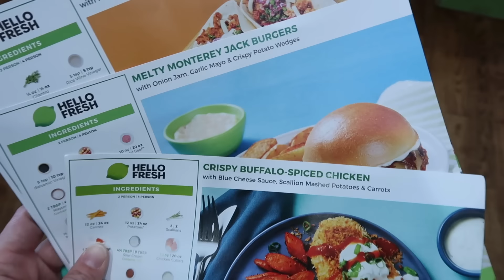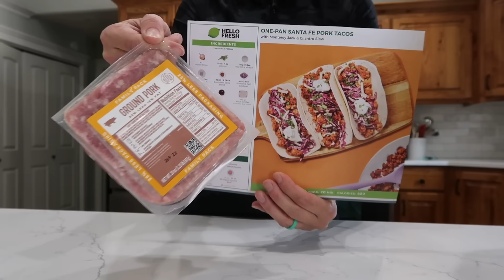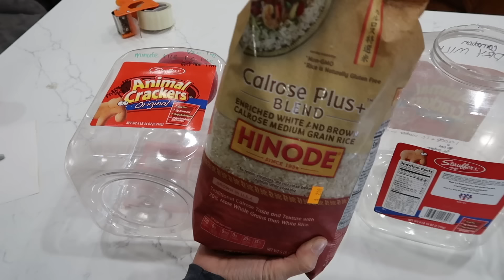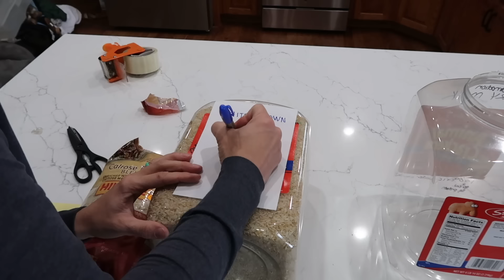GROCERY STORE IN MY BASEMENT?! | Ultimate Prepper Pantry Declutter & Organize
00:00 Prepper Pantry Mess
2:10 Hello Fresh
4:00 Extreme Declutter
6:00 Food Storage
11:00 Donations!
15:00 Moving Furniture
19:47 Household Goods
23:30 Dollar Tree Organization
27:00 Canned Goods
29:00 Final Reveal